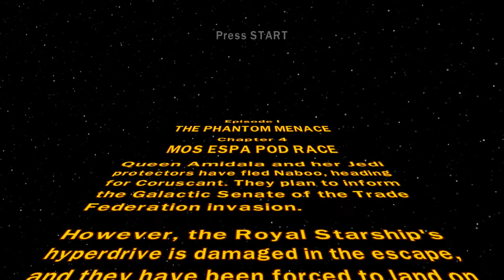lego star wars the phantom menace mission mos espa podrace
Hello my name is visual walkthrough i am here to help you out with this game called the saints row the third . I only play the campaign missions within the game .